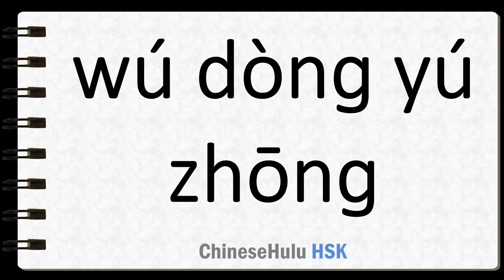How to Say unconcerned in HSK Chinese 2